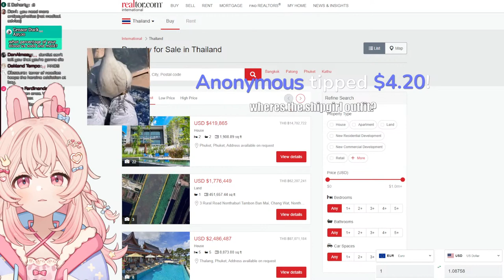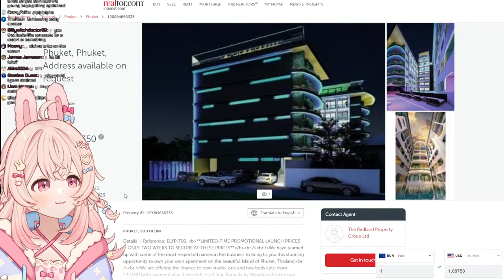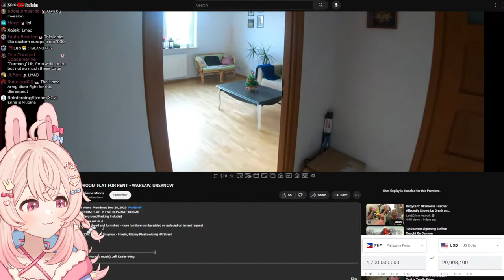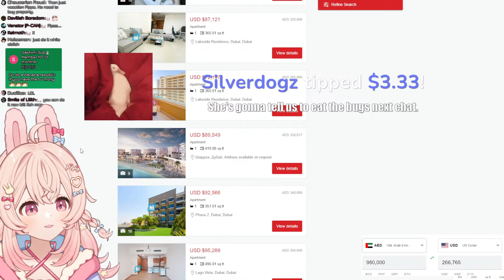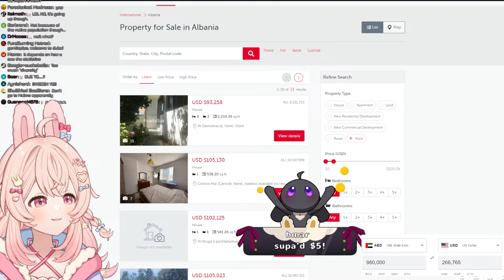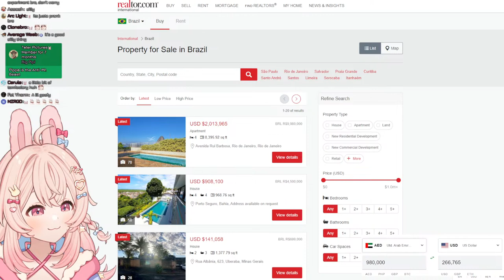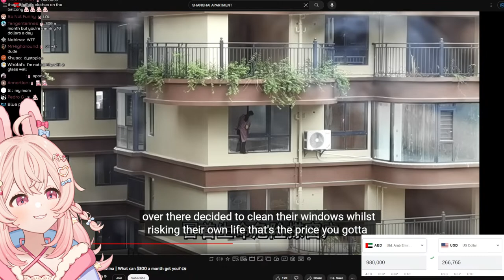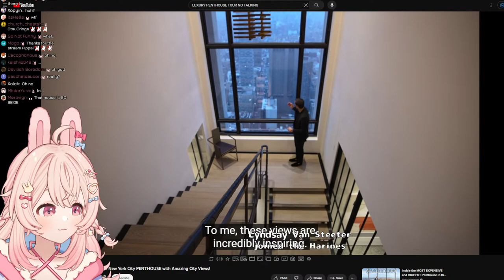HOW ARE THESE HOUSES SO CHEAP?